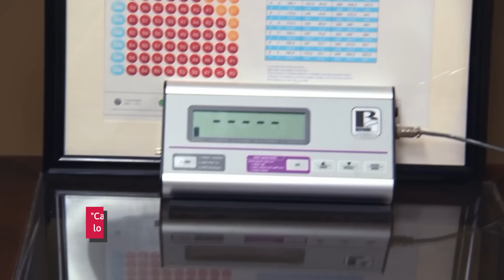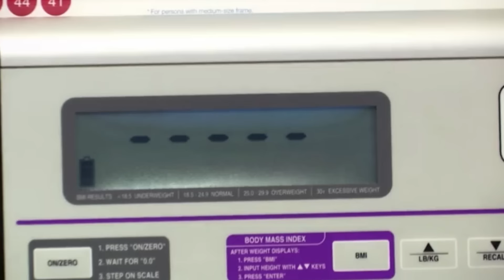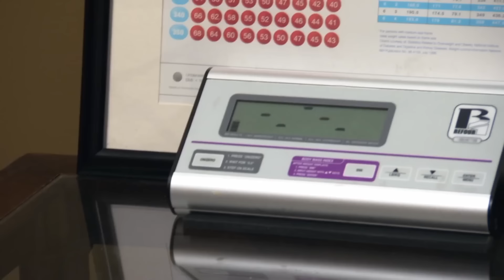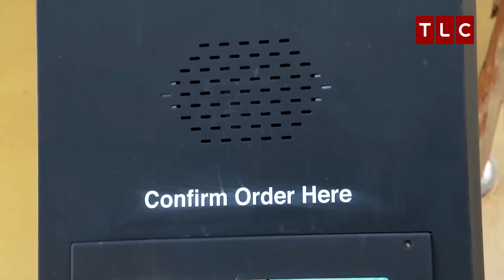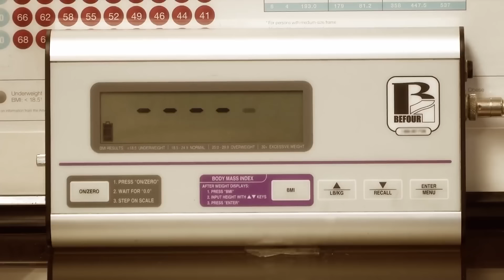Kilos Mortales: Las Transformaciones Más Impresionantes Antes Vistas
Los fans de Kilos Mortales han sido testigos de cómo los pacientes con obesidad cambian sus cuerpos y sus vidas. Los pacientes que aparecen en el programa no solo tienen problemas con su sobrepeso sino también problemas emocionales y de salud. Aquí están las transformaciones más impresionantes que vimos en el programa.

La transformación de Amber Rachdi es una de las más asombrosas en la historia de Kilos Mortales. Cuando apareció en el programa a sus 23 años, pesaba 298 kilos y dijo que se sentía como un "monstruo desagradable y asqueroso". Sus piernas soportaban gran parte de su peso, por lo que no podía estar de pie más de 30 minutos seguidos. Después de perder 10 kilos para calificar para la cirugía de bypass gástrico con el Dr. Now, se sometió al procedimiento y logró bajar 170 kilos en un año.

Pero no se detuvo ahí. Amber finalmente perdió más de 180 kilos y mírenla, posando sus nuevas y glamorosas selfies en Facebook e Instagram, donde su perfil una vez decía:

"Pasé mucho tiempo sin gustarme, así que documento momentos en los que me siento bonita".

Rachdi, confesó en su episodio de Kilos Mortales que su peso le impedía tener intimidad con su novio, ahora tiene mucho que celebrar cuando se trata de su vida personal. Se comprometió en 2016 y desde entonces se casó con su nuevo esposo Steve.

Amber Rachdi | 0:00
Brittani Fulfer | 1:30
Angie J | 2:55
Justin McSwain | 4:32
Zsalynn Whitworth | 5:47
Angel Parrish | 7:13
Nikki Webster | 8:07
Christina Phillips | 9:14
Tara Taylor | 10:17
Melissa D. Morris | 11:28
Paula Jones | 12:59
Chuck Turner | 14:01
Donald Shelton | 15:03
Laura Perez | 15:57
Diana Bunch | 17:21
June McCamey | 18:48
Nicole Lewis | 20:13
Chay Guillory | 21:32
Charity Pierce | 22:49